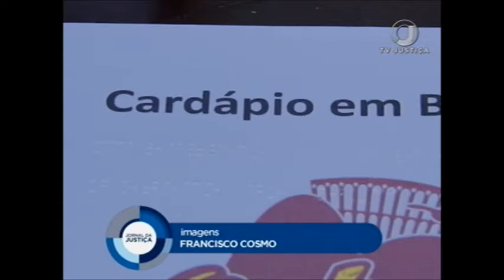Cardápio braile (08/08/16)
Cardápio de bares, restaurantes e lanchonetes em braile, já usados em algumas cidades, podem se tornar uma obrigatoriedade em todo país. Tramita no Congresso Nacional um projeto de lei para determinar a existência de pelo menos um cardápio em braile em todos os bares e restaurantes.